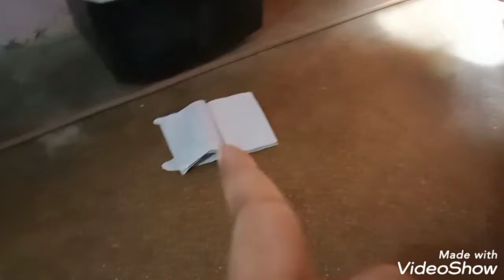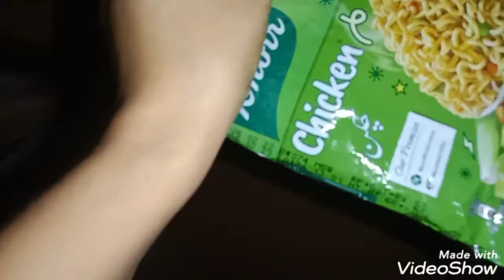garmi aur light pareshan. Kya main jaaungi Punjab. Meri Routine ☺️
RABIA HUMAYON FAMILY VLOGS.🥰 Hamare Channel ko Follow Karen ☺️